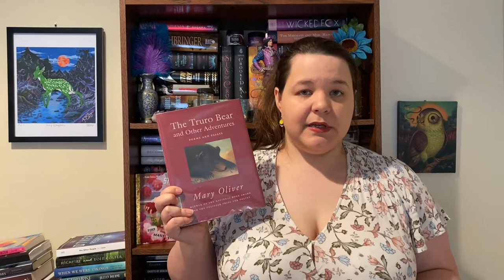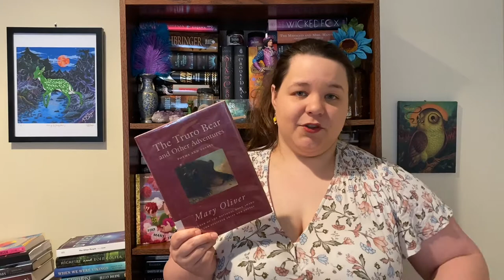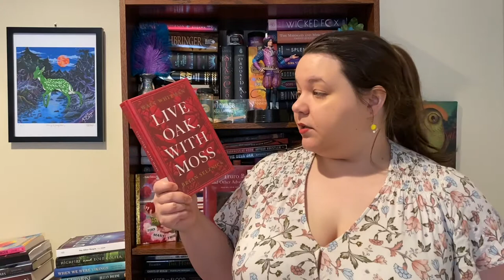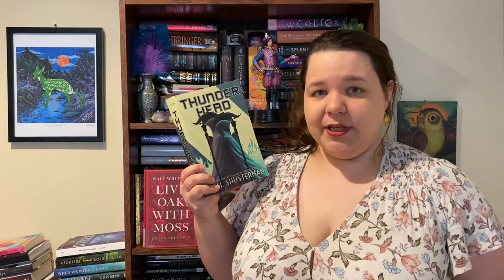Weekly Wrap-up, March 8th, 2020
I read some really awesome books this week, and here's a quick wrap-up. Also, an update on my mental health/bipolar disorder.

Amazon Wishlist

Books Mentioned:
Too Many Tribbles
Your Illustrated Guide to Becoming One with the Universe